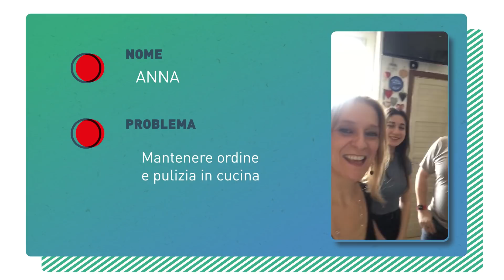La Spesa che Sfida - Igiene in cucina: istruzioni per l'uso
La settima puntata della web series realizzata nell’ambito del progetto La Spesa che Sfida, e finanziata dal Ministero dello Sviluppo Economico (DM 7 febbraio 2018), sottolinea l'importanza dell'igiene in cucina. Siamo stati da Anna e la sua famiglia, e abbiamo dato risposta ai loro dubbi.